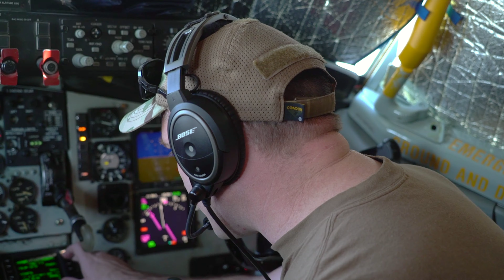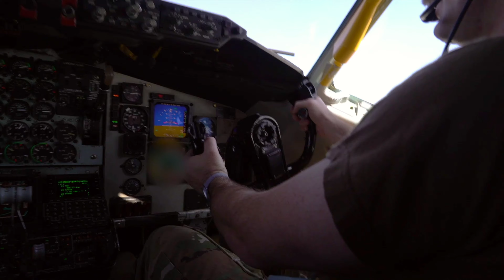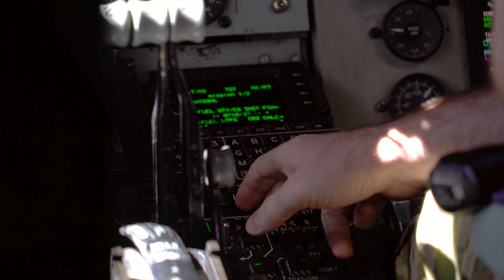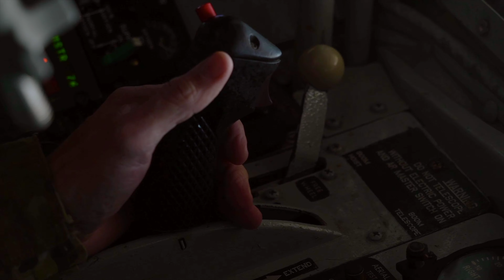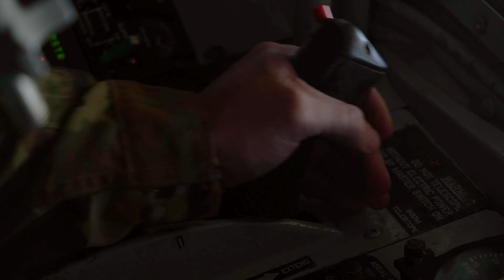KC-135 Refueling F-16 With Boom Audio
A U.S. Air Force KC-135R Stratotanker aircrew from the 340th Expeditionary Air Refueling Squadron conducts in-flight refueling over the U.S. Central Command area of responsibility, Oct. 20, 2020. The KC-135R delivers U.S. Air Forces Central a global reach aerial refueling capability to support joint and coalition aircraft that provide war-winning airpower throughout the USCENTCOM area of responsibility.

Video by Senior Airman Roslyn Ward United States Air Forces Central